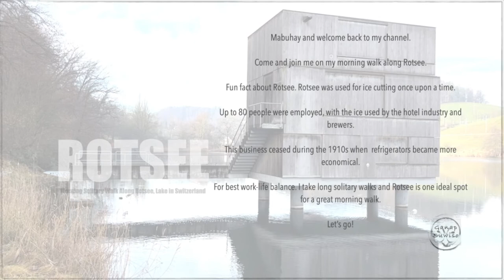Why I go to ROTSEE, a beautiful Lake in Switzerland, around the lake video tour I Swiss vlog.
Mabuhay, welcome to Ganap Suwiso. Swiss happenings right now!

If you are visiting Lucerne or planning to do so. Make sure to swing by and spend some downtime relaxing along Rotsee.  It's a recreation ground so walking around the lake is super easy. Rotsee is also very famous for rowing tournaments - happening yearly. The German rowers called this lake "Göttersee" lake of Gods.

The architecture on the water is called Zielturm am Rotsee.The requirements for the new finish tower were various and complex. Based on its function and the surrounding landscape the main aim was to create identity. By stacking the spacial units, the vertical volume achieves a point of reference on the wide horizontal plane of the Rotsee.

By subtle offsets of the three levels, the volume seems fragile and delicate, despite it‘s considerable volume. Making this structure really state-of-the-art.